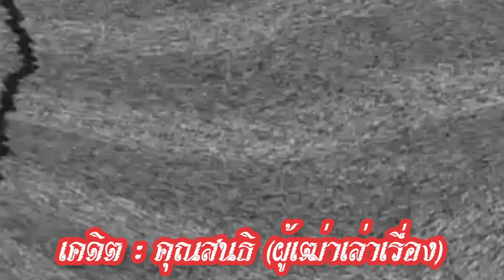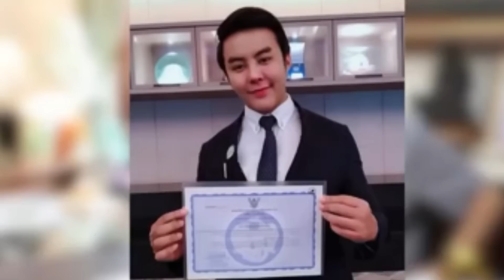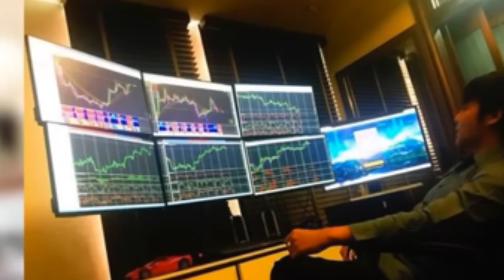คุณสนธิ เล่า ประวัติ อภิรักษ์ โกฏธิ CEO ลวงโลก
ติดตามข่าวร้อน ข่าวเด่น ข่าวในโลกออนไลฟ์